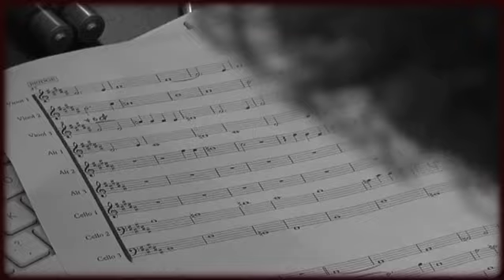Els De Schepper zingt 'Nog altijd zot van oa'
op vraag van Radio 2 en naar aanleiding van Valentijn hebben 5 Vlaamse artiesten een song gemaakt over 'liefde', in hun eigen dialect.